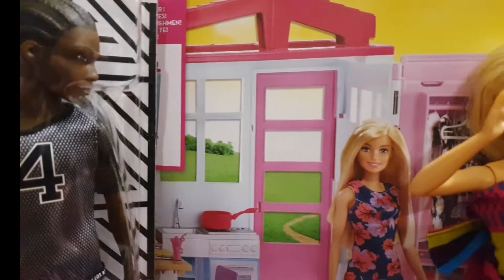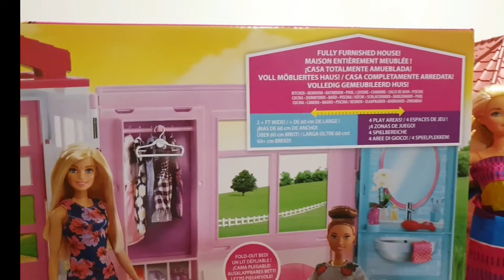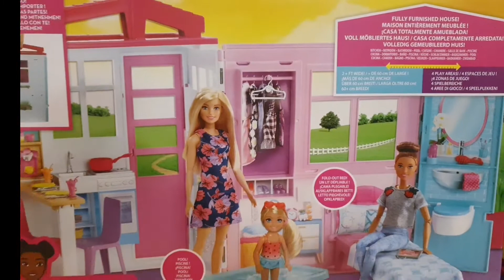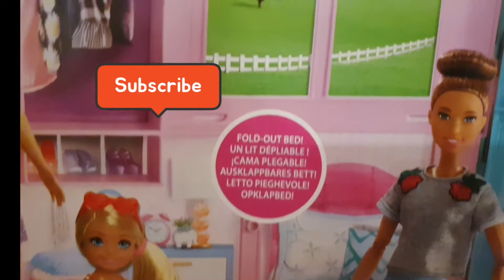A Christmas Giveaway! - Barbie doll house, Lol Surprise dolls. Ghana Barbie doll.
Ghana Barbie doll gives away toys including Lol Suurprise lights glitter, our generation doll, Barbie doll house and many more...